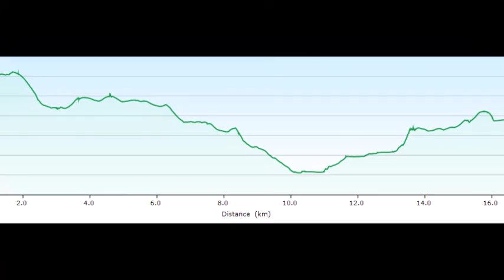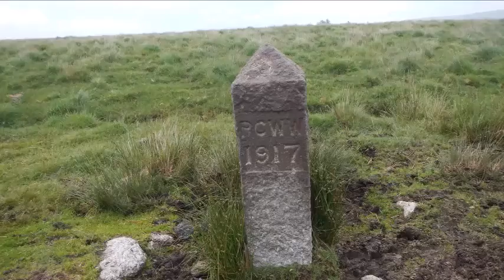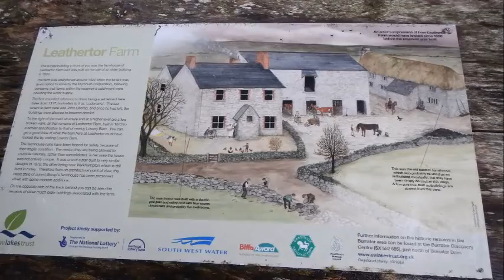210708 Hessary Tors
Walking on Dartmoor
4-18 July 2021
Day Four
Hessary Tors